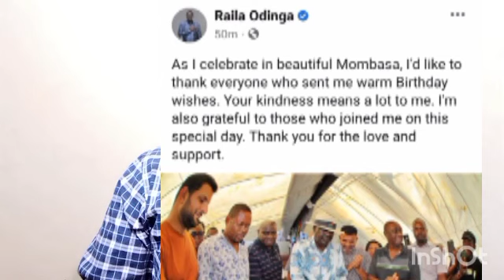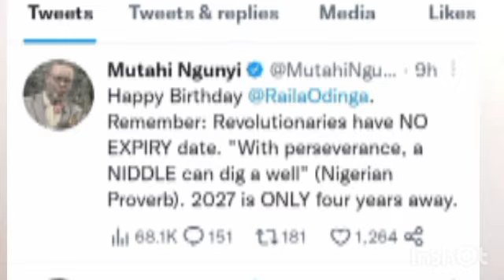Mutahi Ngunyi drops a 2027 bombshell as he sends Raila a birthday wish